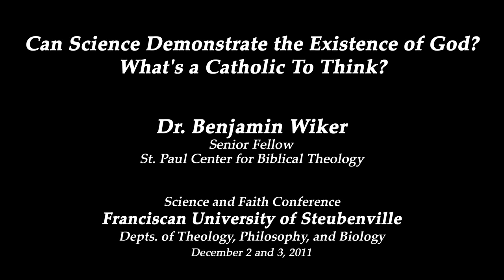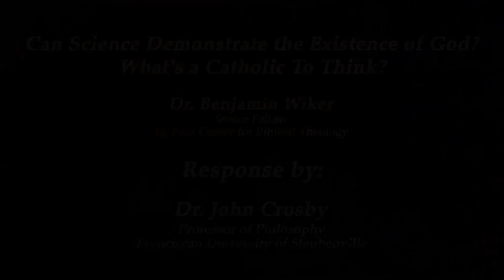Ben Wiker & John Crosby - Science and Faith Conference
Dr. Benjamin Wiker presents and Dr. John Crosby responds at the Science and Faith Conference at Franciscan University of Steubenville.